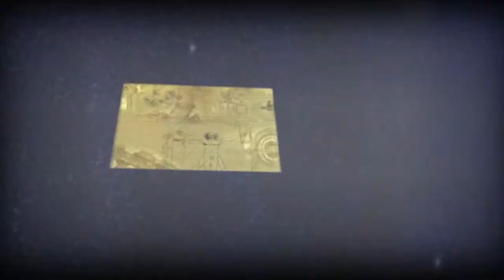Enjoy inner peace, contentment, happiness and joy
People seek for inner peace, contentment, happiness and inner joy. What often prevents us is this "possessiveness" or "wanting to be anything". It doesn't mean that wealth isn't desirable. There is some financial freedom which makes us live the life